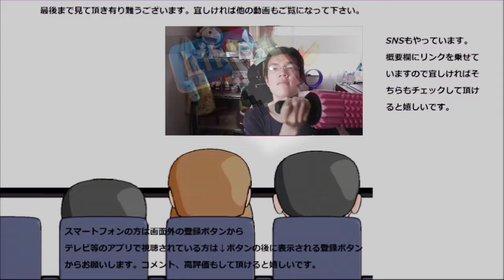南砺市名物豆腐の酒粕漬けを食べてみた。白と白でどうなるの？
南砺市名産品豆腐の締め括りは白と白の酒粕！！一体どこまで白くなるんだろう？
贈り物は此方まで↓
〒153-0042